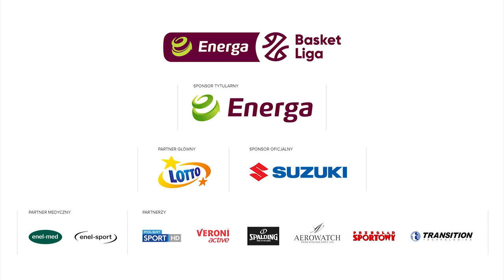Tak się wyrzuca piłkę z autu